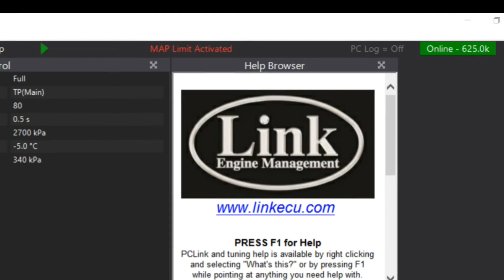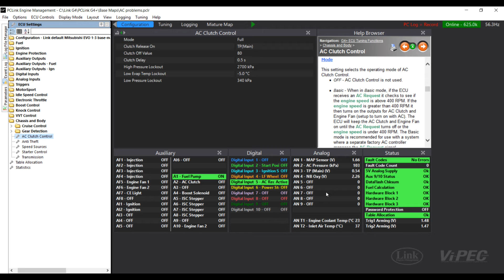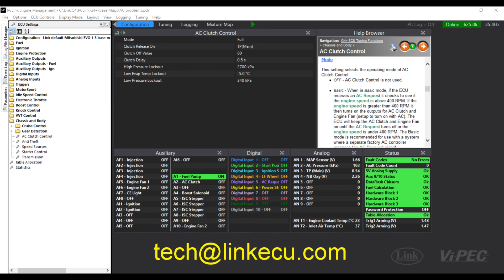Need some technical help?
Do you have a problem with setting up or tuning your Link ECU? The Link technical support team is here to help. Watch this video to learn the best way to get the support you need.